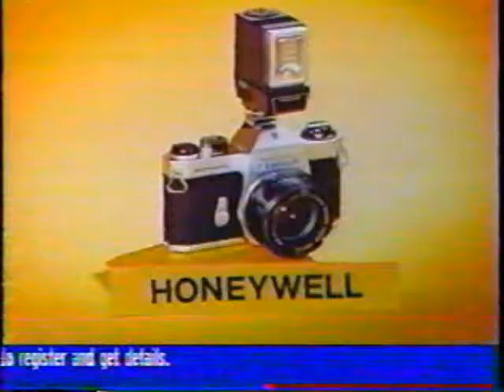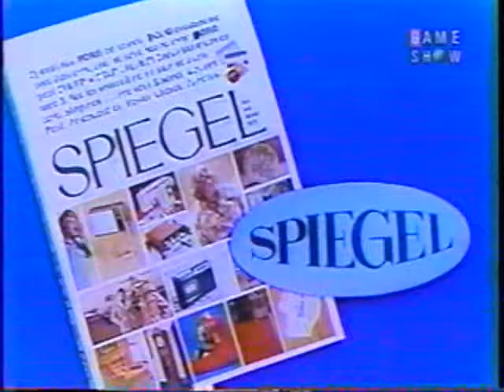The Hollywood Squares, pt. e1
With Jimmie Walker, Dom DeLuise, Rose Marie, Ernest Borgnine, Theresa Merritt, Roddy McDowall, Elizabeth Montgomery, Jonathan Winters, and Paul Lynde.